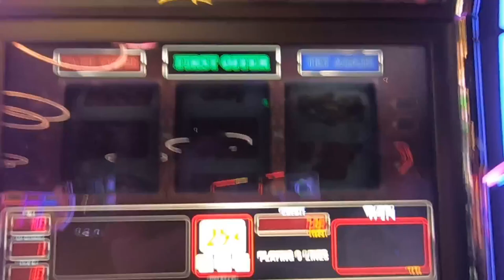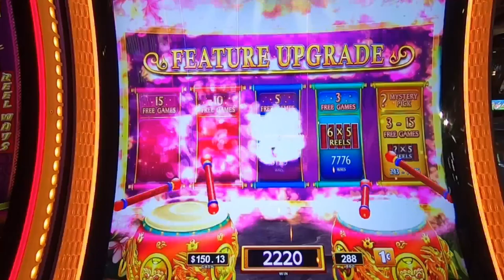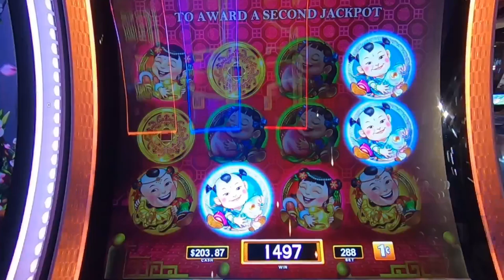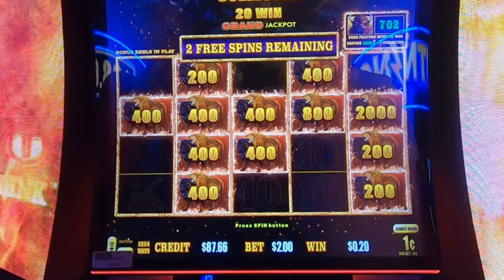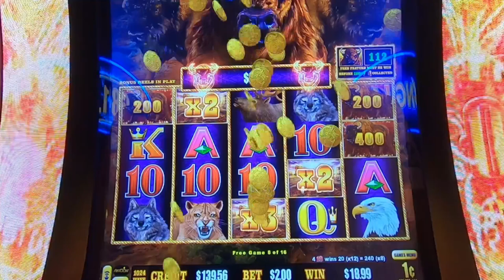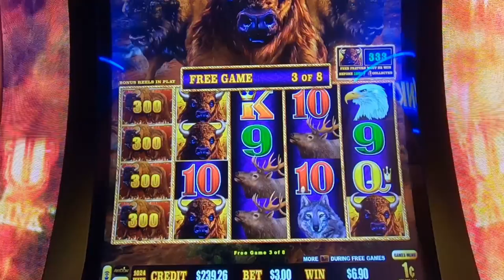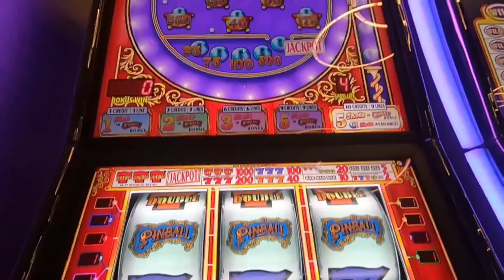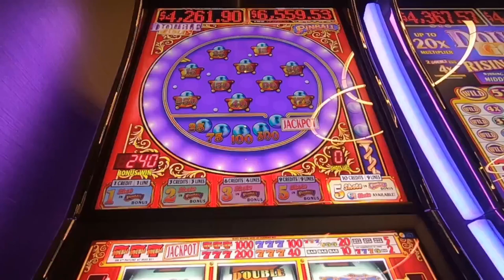Another Action Packed Bonus Sunday!!🥳🎰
Get ready for heart pounding spins , wins and adrenaline fueled excitement as we dive into the world of slot machine! we're risking realoney crossing our fingers and chasing those elusive bonuses. will luck be on our side? join us on this thrilling casino escapade-its a wild ride you won't want to miss Join us in this heart-pounding casino adventure as we dive into the world of real cash slot machines! It’s a head-to-head clash between luck and strategy, where every spin counts. Our casino slot machines are primed, the coins are stacked, and the adrenaline is pumping.Casino Slots Galore: We explore a variety of casino slot games, from classic fruit machines to modern video slots. Will we hit the jackpot or walk away empty-handed? Or can we hit the major jackpot or grand jackpot. Slot Real Money: It’s not play money; it’s the real deal! We’re putting our hard-earned cash on the line, chasing those elusive bonus rounds and free spins and advantage play slot machines. Chumba Casino vs. LuckyLand Slots: Two giants collide! battle it out on platforms like LuckyLand Slots and Chumba, where gambling for real money Big Wins and Heart-Stopping Moments: Watch as the reels spin, hearts race, and fortunes change. Will we emerge as high-rolling winners or learn some tough lessons?🎊 Real Money Casino Vibes: The neon lights, the sound of spinning reels, and the thrill of victory—it’s all here. Buckle up, press that spin button, and let’s see who walks away with the ultimate prize! 💸🎉"Get ready for the ultimate showdown, and may the reels be ever in your favor! 🍀🎰 huff and puff huff and more puff huff and even more puff lighting link dragon link video poker ultimate x video poker. we always play real cash slot machines in no way do we suggest you play slots for real cash. When gambling for real money make sure to only gamble what your willing to lose. make sure to gamble responsibly happy slot games hunting!